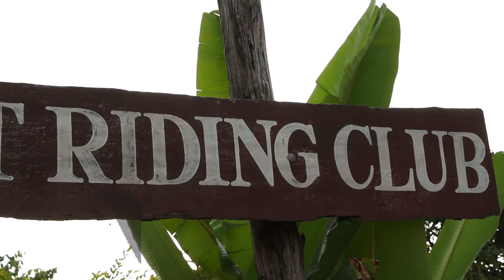Phuket Attractions - Phuket Riding Club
The Phuket Riding Club is situated on Chalong Beach. A horse or pony can be rented for an hour or 2 hour trail along with a tour guide. Ride all the way thru a rubber plantation and then to the main road and then onto Chalong Beach.